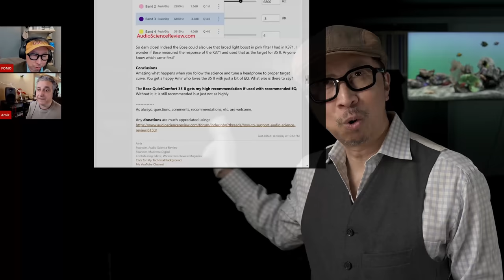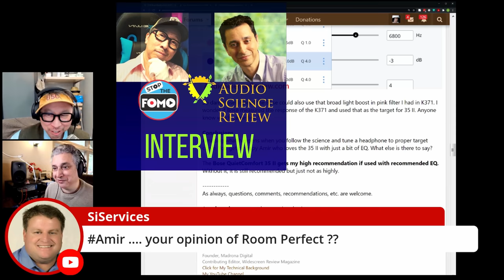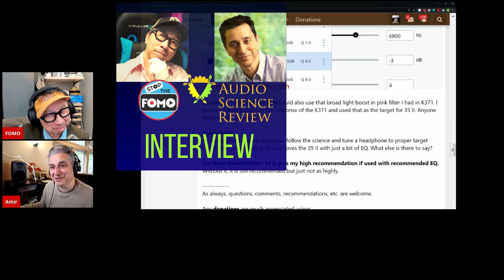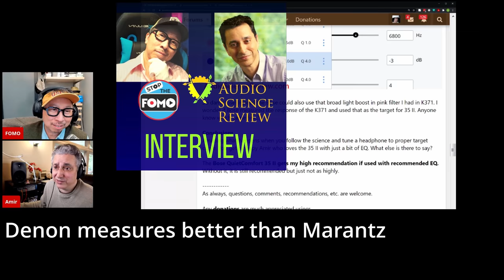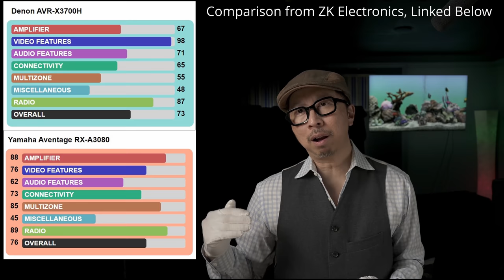Denon AVR Receivers over Processor/Separates? Marantz? Let's Talk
Can Denon AVR receivers beat expensive processors/separates from Marantz, Storm and Trinnov?  Measurements may back it up but there's more to it  than that! Timestamps below.
=== AVRs & Pre/Pros
Denon X3700H
Yamaha Aventage A3080
Monolith HTP-1

=== HDMI Cables: Cheap Monoprice 2.0
Vivify HDMI 2.1
iVANKY HDMI 2.1

MOVIE WATCHING TVs:
Sony A8H OLED
Sony X950H
Hisense H9G

 === GAMING TVs:
For PS5 Sony X900H
TCL 6 R635
Best Overall Gaming: OLED LG CX

FOMO’S PC Gaming Build
Motherboard MSI X570 Unify
CPU Ryzen 3900X
SP Gen3 is fine too!
860 EVO 1TB
Case Lian Li O11 Air
Fans Arctic P12, P14
Fan filter: Silverstone
CPU Cooler Noctua NH-CH14S
Power Supply EVGA T2 850w

About Affiliate Links: CommissionsEarned all of my Amazon & Best Buy links in this video description are affiliate links which means at no extra charge to you, I will make a small commission if you click on them and make a qualifying purchase. Equipment and Materials used for this review can be purchased on Amazon via the links above. All sponsorships are fully disclosed in this video description as well as video content. We make every effort to back up our conclusions and reviews with with demonstrations that clearly show the reasoning behind our opinions.
 Lever de la Lune by Lever De La Lune
 Beautiful Whispers by Rhythm in You

=== Timestamp Index
0:00 Goodness of Denon AVRs
2:33 Interview with Audio Science Review
6:24 Denon better than Marantz
09:23 versus Yamaha RX-A3080
10:59 Upgrading to expensive processors